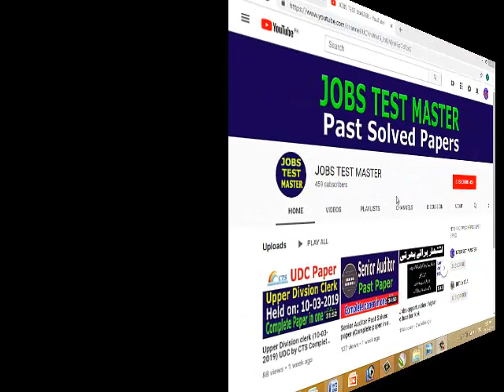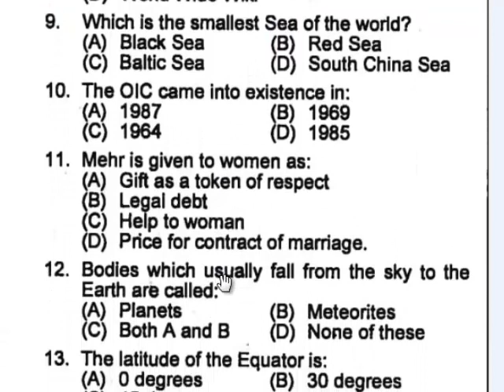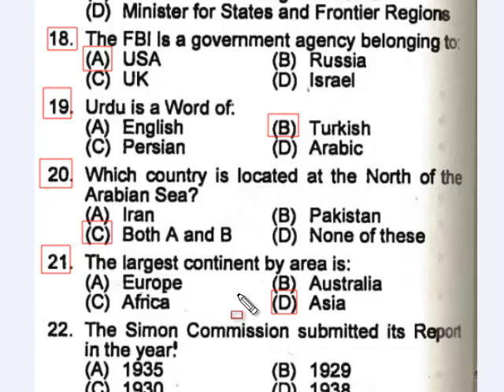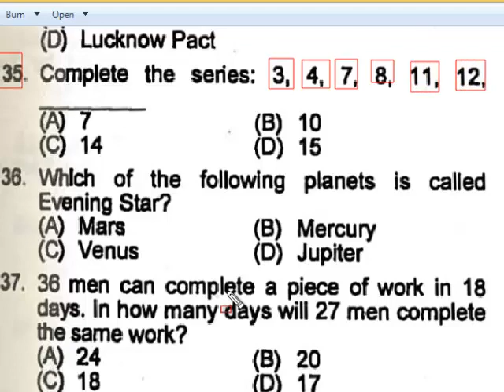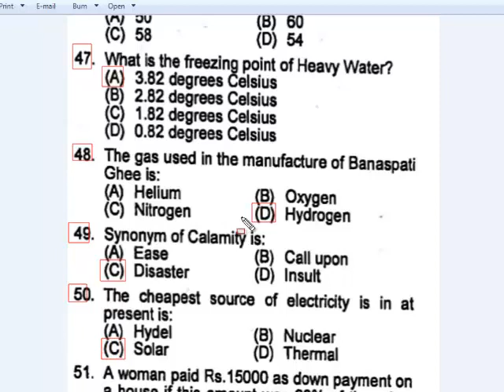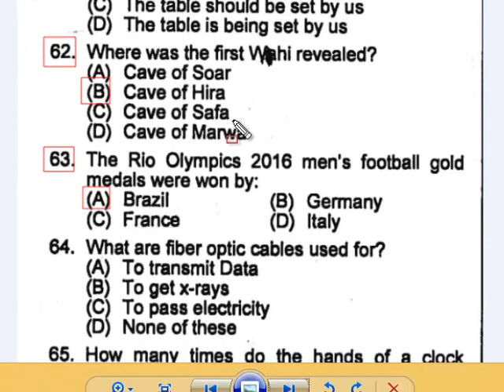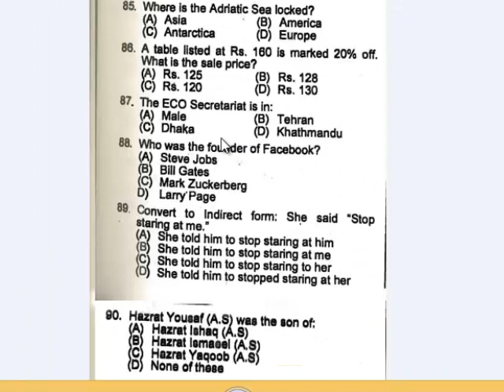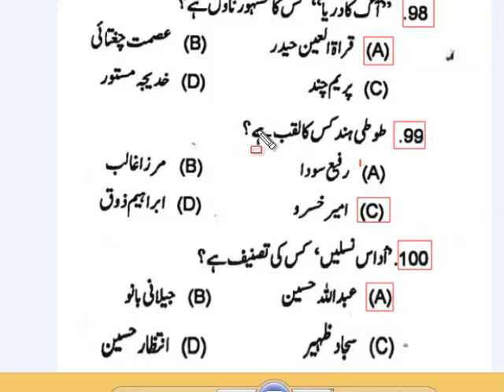Junior clerk (PPSC) 2016 Complete solved paper in one video.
I say to you all warmly welcome to my channel “JOBS TEST MASTER”. as the name suggest, is a Channel on youtube where you can prepare yourself for all kind of exams whether NTS admission test (GAT, NAT), NTS job tests or PST, TT, DM, SST, AT, FPSC job tests or PPSC job tests. You can watch free test preparation video tutorials on all subjects included in these exams on my channel JOBS TEST MASTER. JOBS TEST MASTER